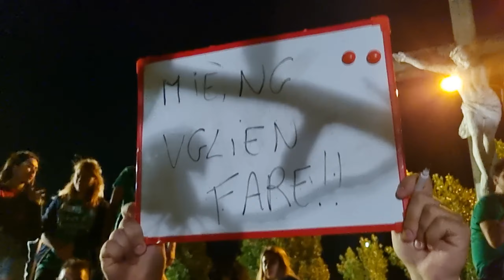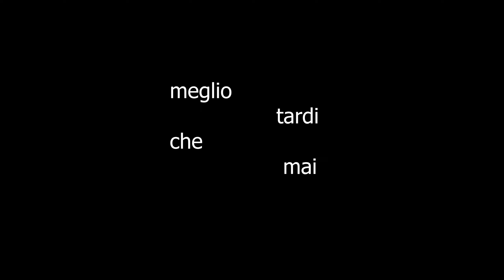Loket ka Taverna 2022 - Prima Parte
Ed ecco la Prima Parte. Ci vediamo a Pasqua per la seconda.